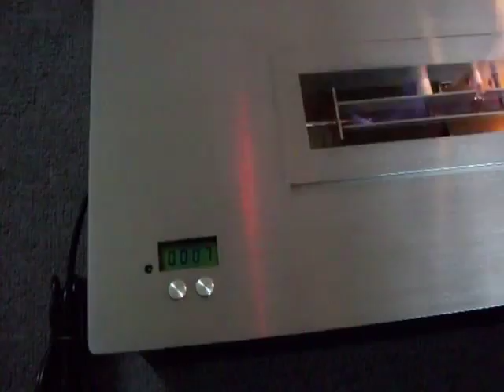Art Fireplaces • ARTFLAME.COM